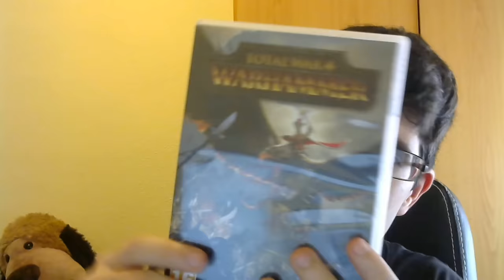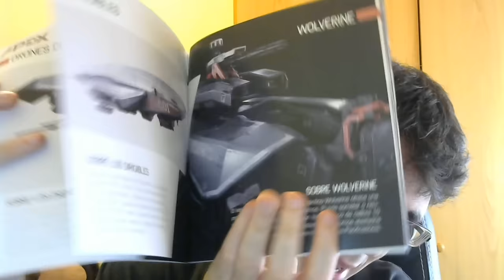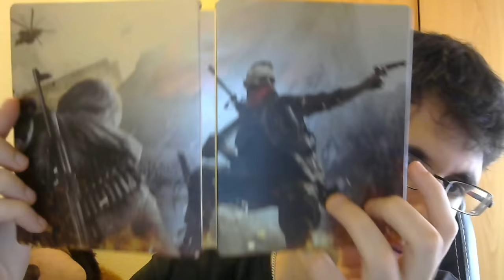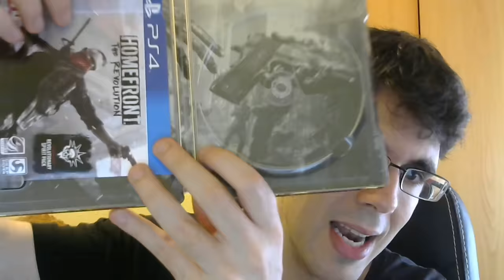UNBOXING | HOMEFRONT THE REVOLUTION + STEELBOOK + TOTAL WAR WARHAMMER